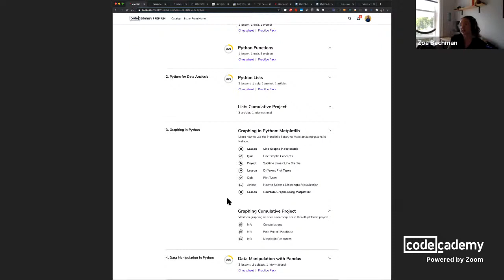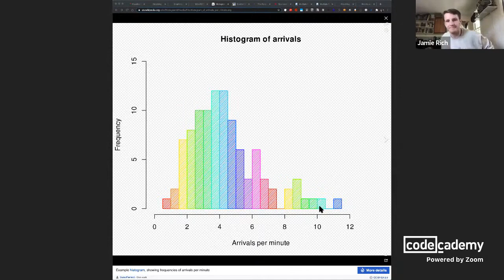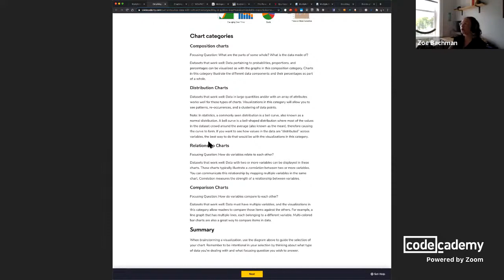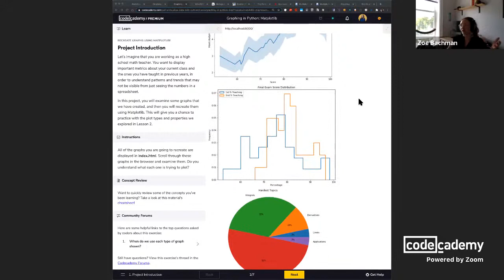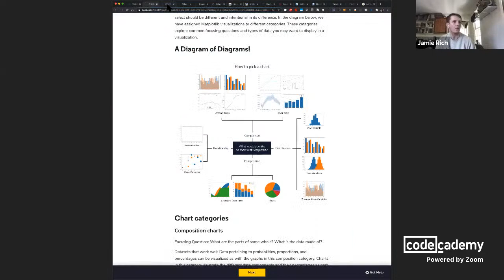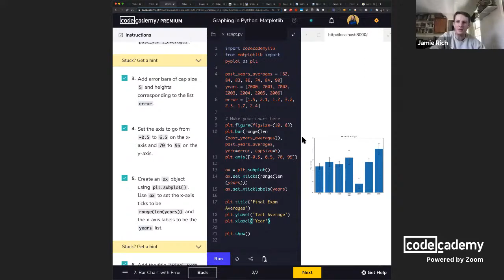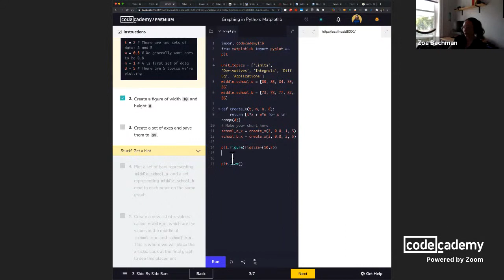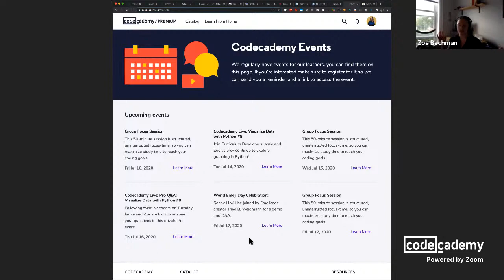Codecademy Live: Visualize Data with Python #8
Welcome to Codecademy’s Visualize Data with Python series!
Curriculum Developers Zoe and Jamie will help you go from complete beginner to proficient with data visualization, using Python. This is the eighth livestream in a series that will lead you through our entire Visualize Data with Python Skill Path.